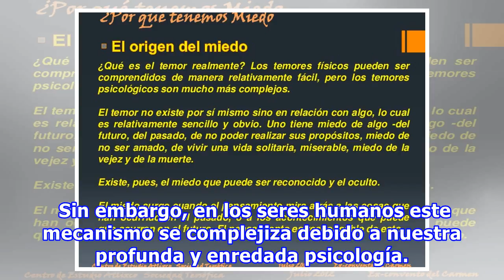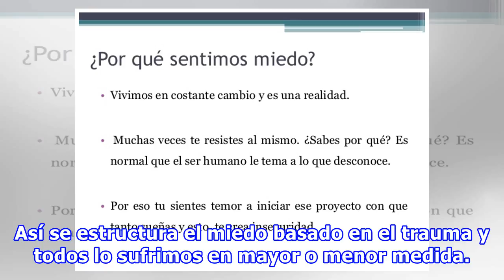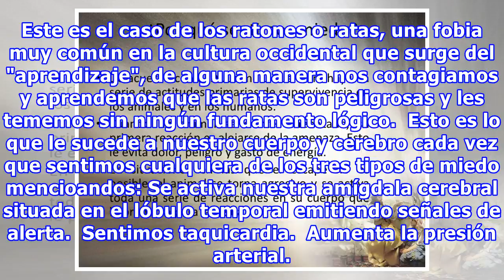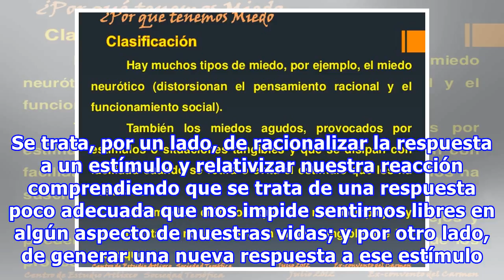¿Por qué sentimos miedo?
¿Por qué sentimos miedo? Todos los seres humanos sentimos miedo de alguna cosa. Estamos programados para activar instintivamente todas nuestras alertas y responder ante el peligro. Hasta ahí, el miedo es necesario y cumple una función evolutiva que nos ha salvado la vida como especie por muchos sigl...